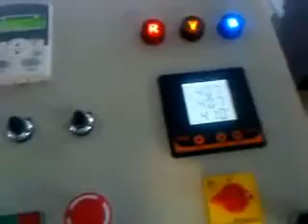Re Process Plant Ocean Extrusions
Plastics recycling plant for grannules manufacturing